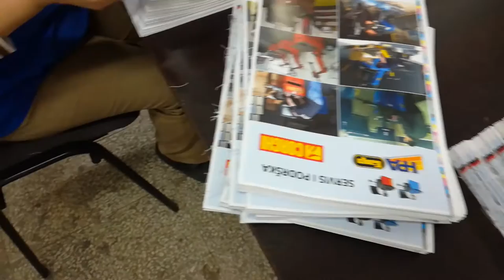Magazine Printing - Cheap Services Company Chicago USA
We join affordable magazine printing prices, high quality, quick turn around, mailing services, clean or constructed templates & free photo design tool, amazing customer support plus 100% customer satisfaction guarantee.

You’ll Love our Low Cost Magazines

Low cost magazine printing is a powerful marketing instrument. We like to assist our clients produce high quality, short run magazines at a fraction of the cost of printing that is on-line and conventional companies.

Digital presses have the unique benefit to having the ability to make print fabrics with nominal setup prices, helping organizations to cut costs on small orders. Also, organizations can print the precise number of calendars they need, cutting back on wasted materials and maximizing businesses' investments.

How Much Does It Cost to Print a Magazine?

Get an instant cost with our on-line pricing tool! Don't see what you're looking for? You’ll be happy you did.

Low Cost Magazine Printing Ideas.

Articles or interviews that provide expert understanding on relevant subjects are the most effective method to achieve this. As an example, an advertising business could release a magazine that assesses new spending trends.

Similarly, a nonprofit publication could educate potential donors about causes that are rewarding.
Companies should contain promotional materials interspersed with all the articles and affordable ads.
The key is keeping an excellent balance of informational and advertising content.
Organizations should think about combining both forms of content when possible, like running an article detailing how an item could be used by consumers.
Affordable magazines are powerful marketing tools simply because they are able to reach broad audiences of consumers in fun and engaging ways.
Moreover, determined by how publications are printed by an organization, they may be a low cost-efficient advertising expense.
Is selling discount marketing space to companies that are partnering. This cash could be placed toward funding the inexpensive magazines.
Also, if an entrepreneur's business is complemented by businesses that are sponsoring, the publication could provide the receiving consumers with more value.